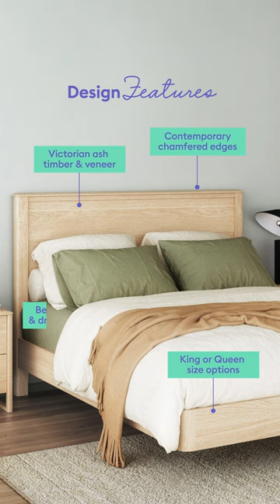The Asher. Stylishly affordable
If you’re looking for an affordable yet stylish bedframe, the Asher ticks all the boxes.